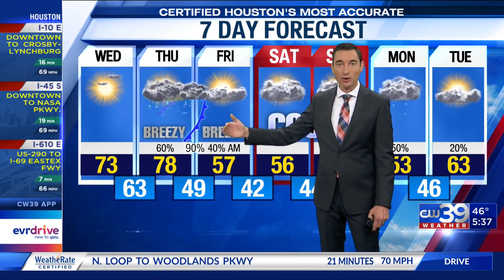Wednesday forecast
Rain returns Thursday, severe storm risk late Thursday night into early Friday morning